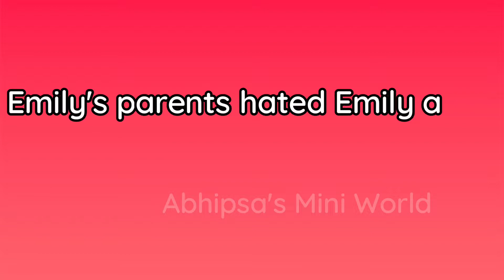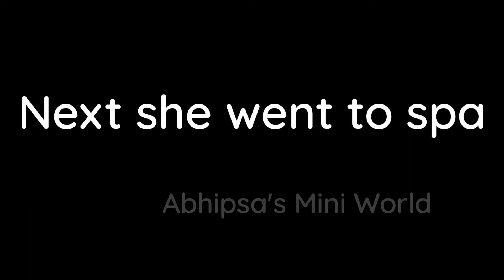Emily's Glow up Story || Sad story|| Watch Till End